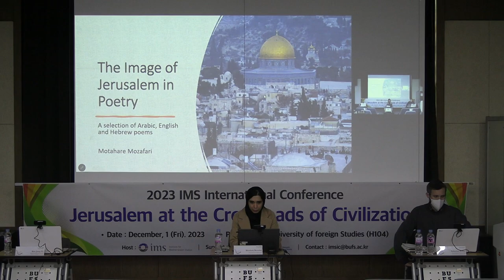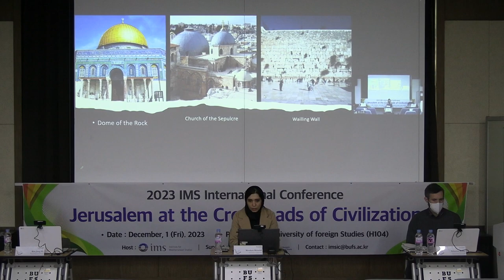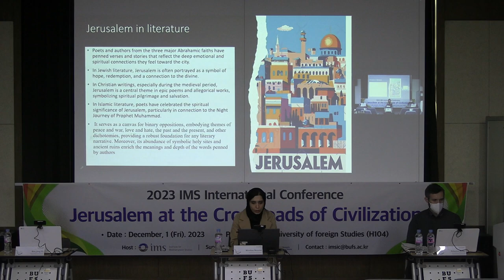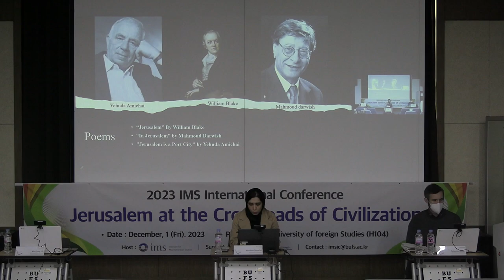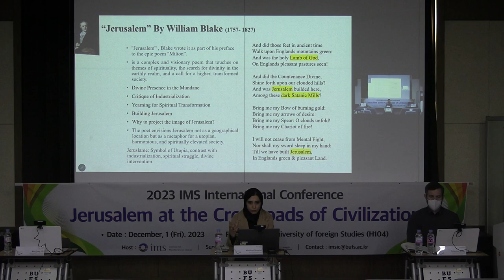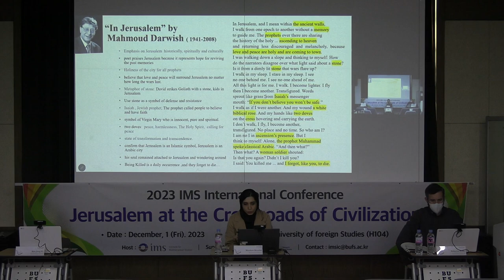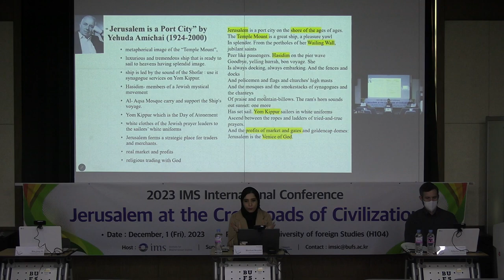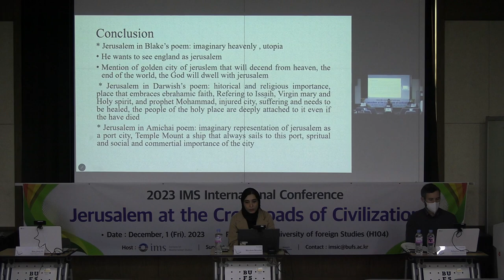The Image of Jerusalem in Poetry : A Selection of Arabic, English and Hebrew Poems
2023 International Mediterranean Conference

Motahare Mozafari / Busan University of Foreign Studies

시에 나타난 예루살렘의 이미지 : 아랍어, 영어, 히브리어 시를 중심으로
모타하레 모자파리 / 부산외국어대학교